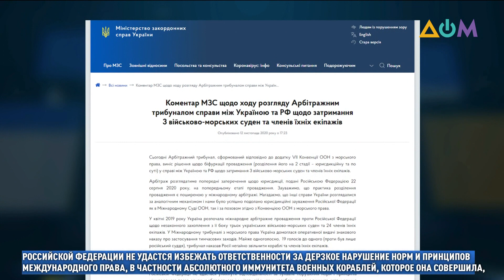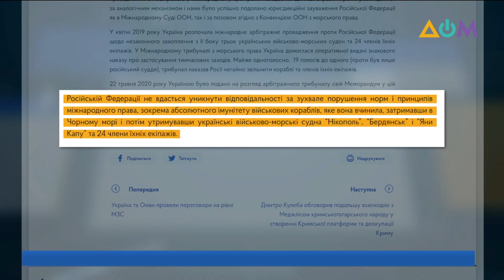Захват украинских моряков Россией: Гаагский суд приостановил рассмотрение дела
Гаагский суд приостановил рассмотрение дела о захвате Россией украинских кораблей и моряков в Керченском проливе. Так суд отреагировал на попытку ответчика оспорить его право рассматривать иск. Тем временем в украинском МИД заявили, что приостановка рассмотрения дела не поможет России избежать наказания.
Больше смотрите в материале.